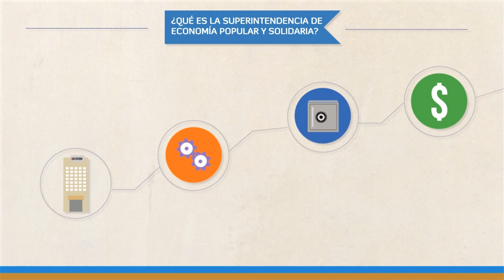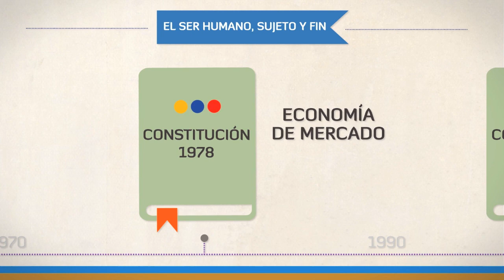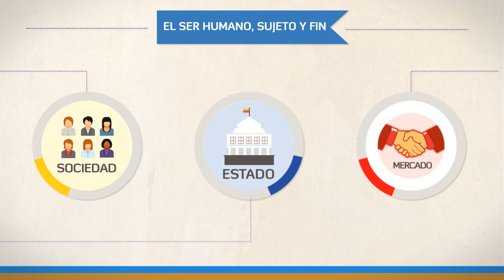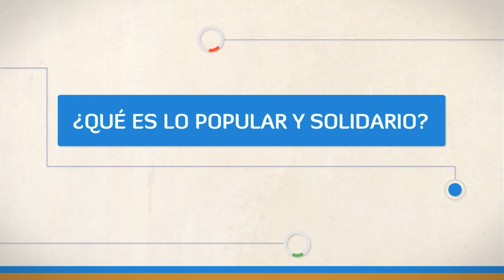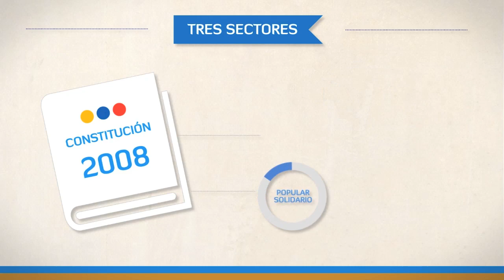Superintendencia de Economía Popular y Solidaria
Presentaciones de la Superintendencia de Economía Popular y Solidaria donde se describe las importancia de este sector, las atribuciones de la SEPS y que hace este organismo de control y supervisión